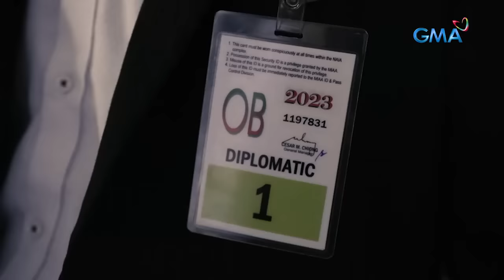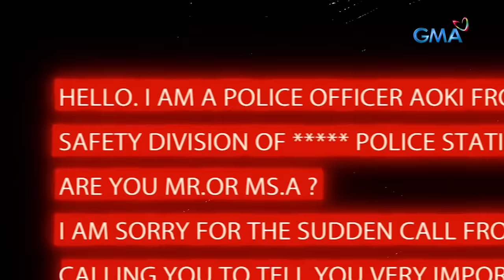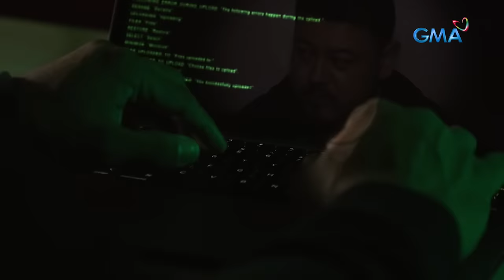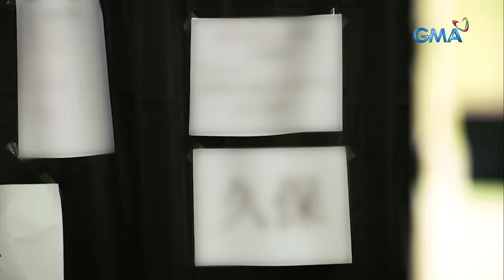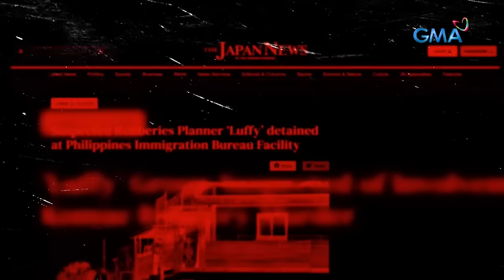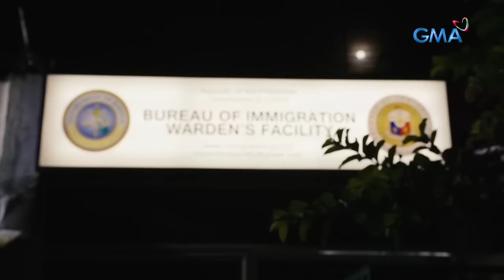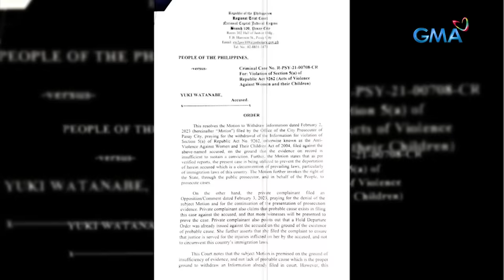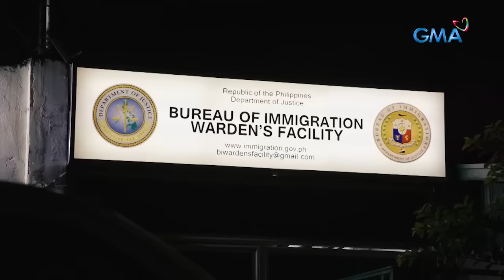"Alyas Luffy," dokumentaryo ni John Consulta | I-Witness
Matapos ang apat na taon, nahuli at na-deport na ang Japanese crime leader na si Yuki Watanabe o tinaguriang "Luffy." Sa dokumentaryo ni John Consulta, eksklusibo niyang nakausap si "Luffy" at ang ilan sa kanyang mga kasamahan bago ma-deport ang mga ito. Paano nga ba nakapagpatakbo ng telecom fraud ang kanilang grupo sa Pilipinas?